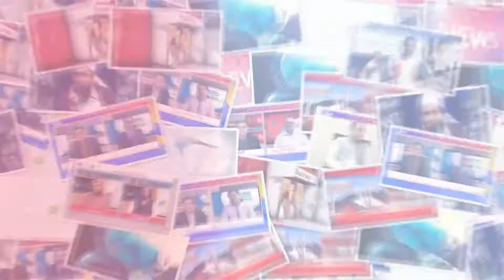The main Independence Day celebrations were held at the Hyderabad District Secretariat